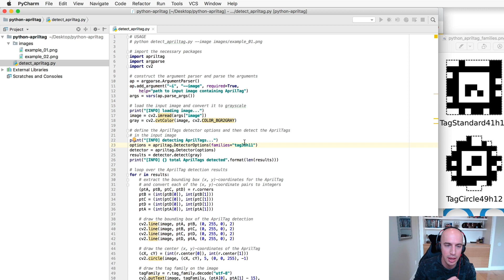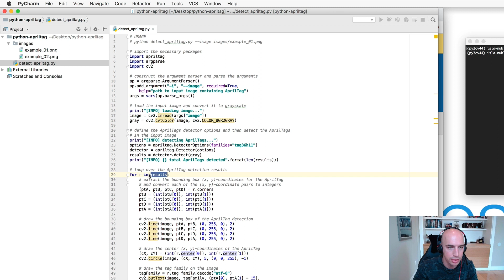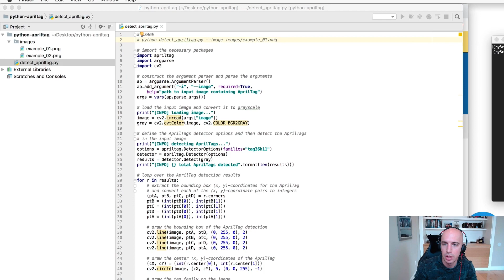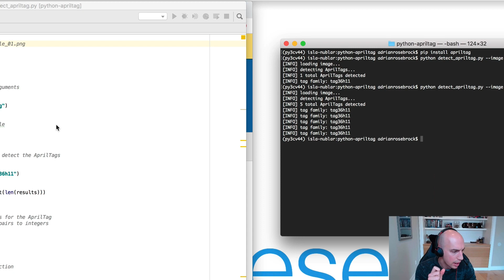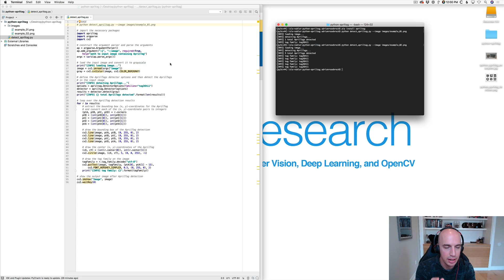OpenCV April Tag Detection Code Walkthrough | PyImageSearch | OpenCV Part-12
This video provides you with a complete tutorial on the Code walkthrough of OpenCV April Tag Detection.
This tutorial is meant to help you learn the code for April Tag Detection using OpenCV. We do not assume any
prior knowledge of Python or related Computer Vision technologies.

Our videos help software developers, deep learning practitioners, entrepreneurs,
and students with computer vision and deep learning.

If you liked this video, feel free to check out for
more background or details that might be helpful to you.

TOPICS:
Code walkthrough for April Tag Detection
Code walkthrough of April Tag Detection using OpenCV and Python
How to code the detection of April Tags using OpenCV and Python